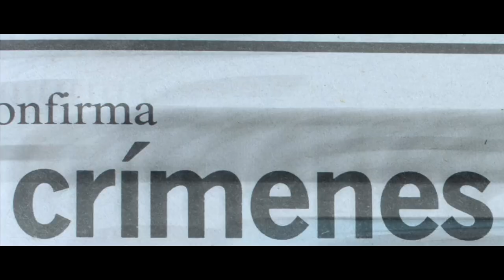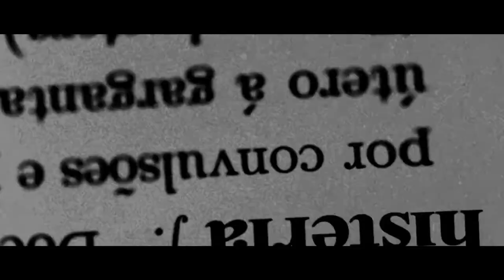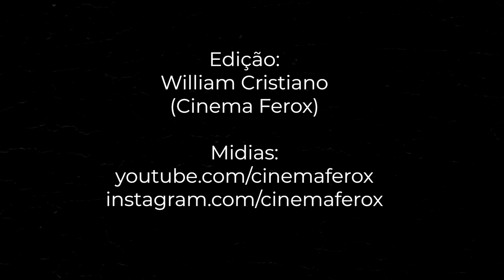Trailer 11º Cinefantasy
11º Cinefantasy - Festival Internacional de Cinema Fantástico

Realização
Fly Cow Produções

Idealização
Eduardo Santana

Direção
Eduardo Santana
Monica Trigo

Relações Internacionais
Filippo Pitanga

Produção
Vitor Galletti

Nádia Ferreira
Tadeo Trigo

Curadoria
Ana Paula Nogueira
Celso Duvecchi
Clara Lobo
Donny Correia
Eduardo Santana
Emanuela Siqueira
Euller Felix
Filippo Pitanga
Hsu Chien
Kátia Coelho (ABC, DAFB)
Kátia Nascimento
Monica Trigo
Queops Negronski
Sabrina da Paixão

Júri
Alejandro Yamgotchian
Alfredo Suppia
Ana de Hollanda
Aryanne Ribeiro
Bertrand Lira
Bruno Carmello
Carissa Vieira
Cavi Borges
Celso Curi
Celso Sabadin
Chan Suan
Claudia Ruiz
Daniella Peneluppi
Eduardo Nasi
Emilio Bustamante
Filipe Falcão
Francisco Gaspar
Getro
Helena Albergaria
Ingrid Soares
Ivo Costa
Izabel Casanovas
Juan Lozano
Julia Maria
Juliana Lima
Leopoldo Muñoz
Lilian Trigo
Lina Chamie
Lobo Mauro
Lucia Caus
Marciel Consani
Marcio Rosario
Marcos deBrito
Maria Clara Spinelli
Marta Russo
Matheus Rufino
Mayra Alarcón
Otavio Moulin
Paula Ferreira
Renato Chocair
Susan Kalik
Tamires Serket
Tati Regis
Tatiana Lechner Quiroga
William Cristiano

Mediação
Beatriz Saldanha
Filippo Pitanga
Marcelo Carrard
Queops Negronski

Palestras
Camila Macedo Mikos
Cintia Domit Bittar
Grace Passô
Jefferson De
Lufe Steffen
Mariana Jaspe
Maura Ferreira
Mavi Simão
Rodrigo Teixeira
Viviane Ferreira

Oficinas
Hernán Moyano
Marta Russo

Cerimônia de Encerramento
Concepção: Monica Trigo
Edição: Wave Videos

Atti Comunicação

Eduardo Santana
Valmique Júnior

Arte Cartaz
Robson Fonseca

Identidade Visual e Projeto Gráfico
ZoOtrOop

Vinheta
Willian Cristiano

Vídeo Entrevista Neville D’Almeida
Direção: Filippo Pitanga
Produção: Cavi Borges
Fotógrafo e câmera: Fabricio Mota
Técnico de som: Toninho Muricy

Go-Cat-Go!

Legendas
Iam Godoy
Vitor Galletti

Tradução dos textos
Donny Correia
Leopoldo Tauffenbach
Vitor Galletti

Revisão
Marlon Florian

Troféu José Mojica Marins
Ricardo Costa